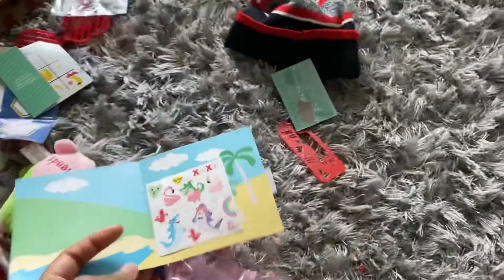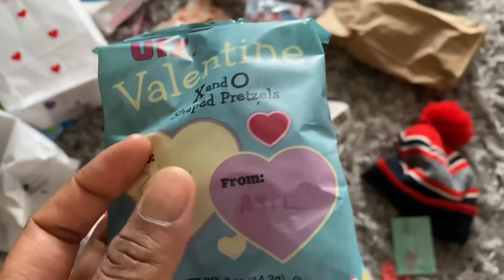Valentines Week Vlog | Trying Starbucks Pink Drink | Heart Shaped Donuts | Mom Of 4 .